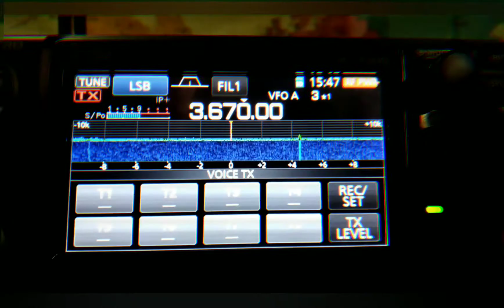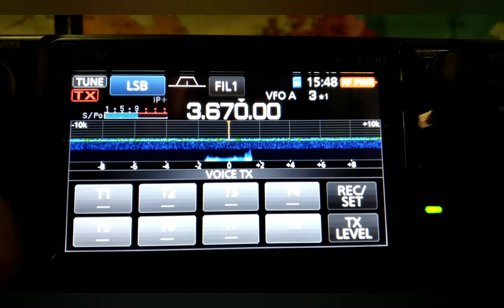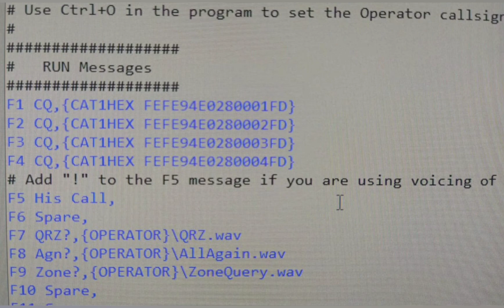IC7300 N1MM CQs automáticos acessando o rádio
O IC7300 possui um gravador automático. Nesse vídeo curtíssimo mostro como configurar as macros do N1MM para acessar as memórias do próprio rádio.

Passo a passo no vídeo, observe que se deve clicar com o botão direito do mouse em cima do F1 e F2 do N1MM e mudar a linha de acesso. No fim do vídeo há uma foto com as linhas de acesso.

Obrigado ao Richard, PU5KGB, da UBRO ☆ Blumenau pelas dicas.